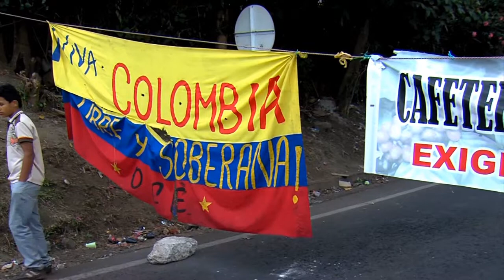nariño mejor al dia agosto 14 de 2013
Nariño Mejor Al Día es el programa institucional diario de la gobernación de Nariño, se emite de lunes a viernes a las 8:55 pm, con repetición al día siguiente a las 8 am, por el canal local Telepasto.

En la presente emisión se registra la instalación en Tumaco de la Mesa de Concertación con la organización Unipa del Pueblo Indígena Awá para iniciar una agenda de trabajo en procura de acuerdos que beneficien a ésta comunidad. El trabajo que viene realizando el programa de sustitución voluntaria de cultivos de uso ilícito Sí Se Puede, esta vez en el municipio de Leiva en articulación con la Secretaría de Equidad de Género e Inclusión Social, un proyecto que beneficia a las mujeres de éste municipio. Las medidas que se adoptarán frente al anunciado paro del próximo 19 de agosto, decisiones tomadas entre el gobernador encargado de Nariño y los alcaldes de los municipios nariñenses.